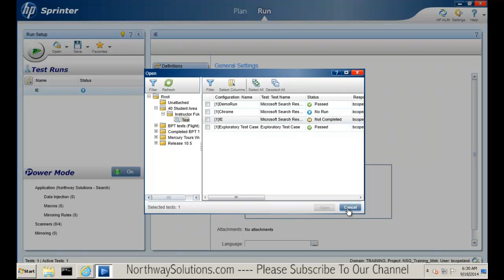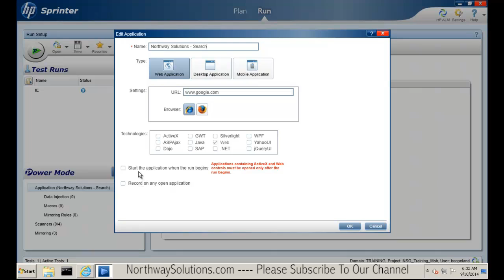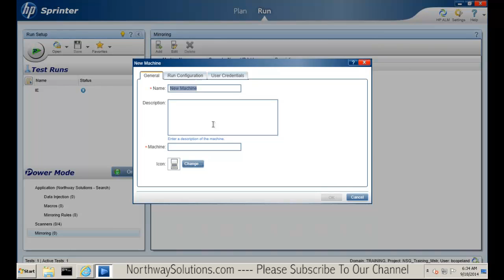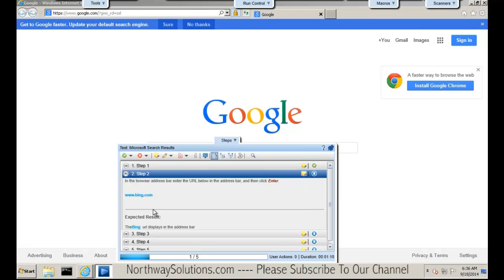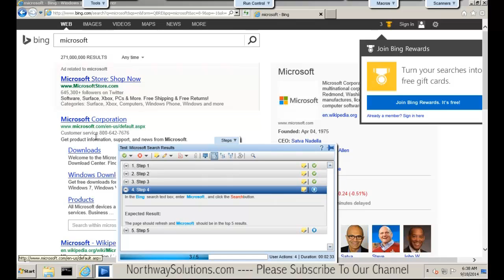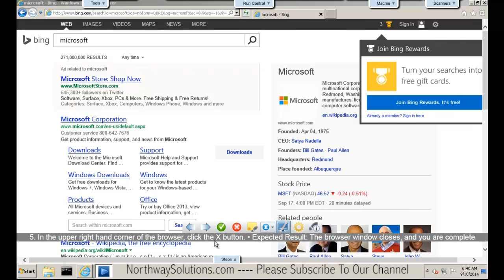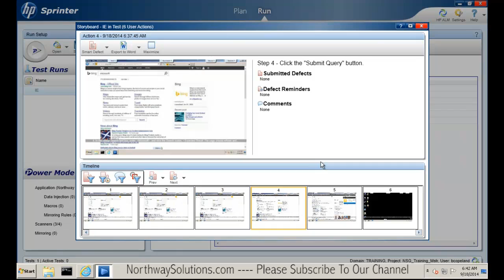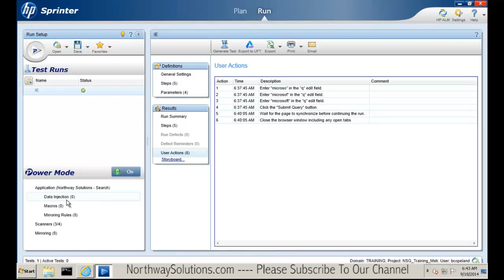Sprinter 12 Overview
This video will give you an overview of the HP Sprinter version 12. It will walk you through all the key features available that will help you get more test coverage and help accelerate your testing cycles.